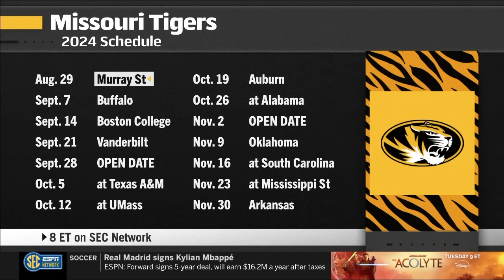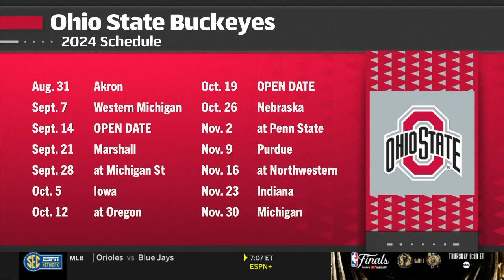Mike on Paul Finebaum: Texas A&M over Texas, Lane "Whiffin" Kiffin Must Win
Mike was back on "The Paul Finebaum Show" on Monday, June 3, 2024, to talk all things SEC Football! Clip courtesy of ESPN/The SEC Network.